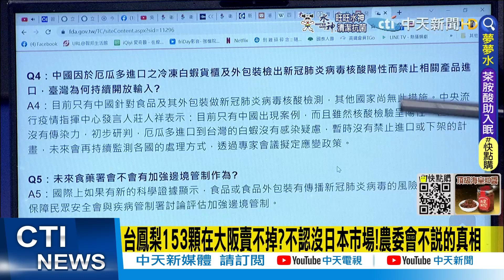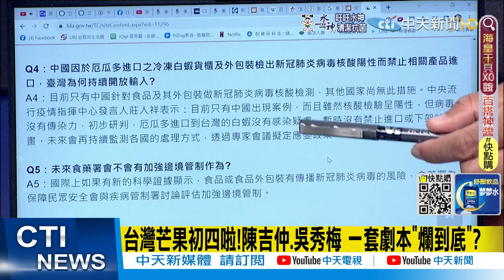【盧秀芳辣晚報】原來是"滯銷"的! 台灣發霉鳳梨送日本孤兒院@中天新聞CtiNews 精華版